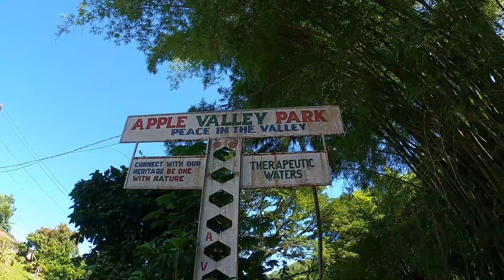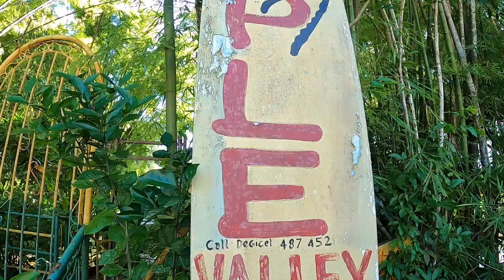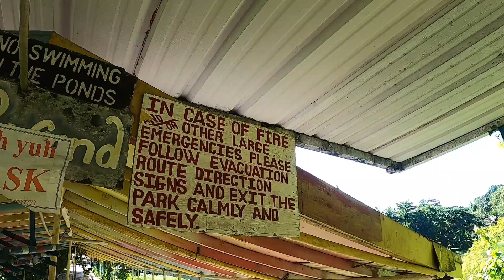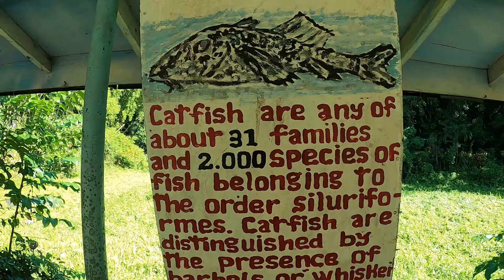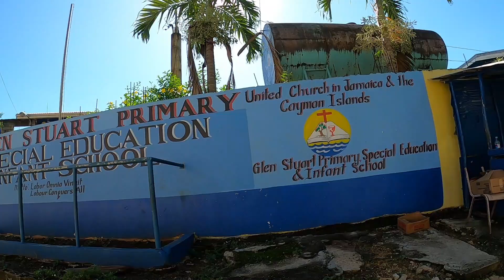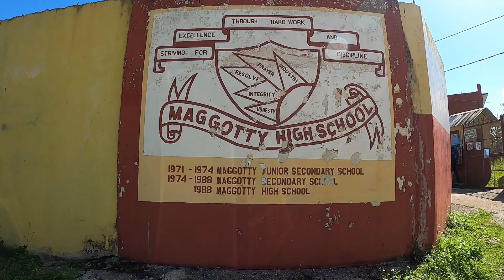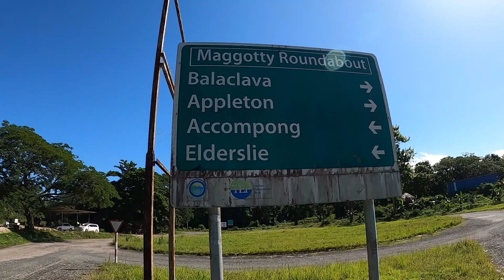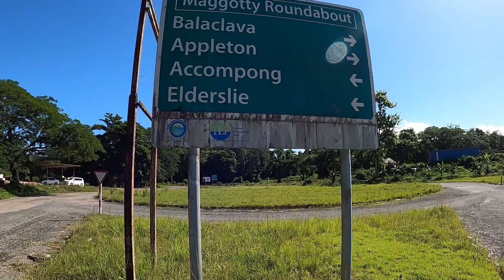MAGGOTTY BAUXITE MINING TOWN IN THE 1960s and 1970s | APPLE VALLEY PARK ST.ELIZABETH JAMAICA 2021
Maggotty is a settlement in Jamaica. It had a population of 1,335 as of 2009.[1] Maggotty was a bauxite mining town in the 1960s and 1970s. The Revere bauxite plant polluted the Black River, Jamaica's longest river. The small town also possesses three schools neighbouring each other: a high school, Maggotty High school; a primary school, Glen Stuart Primary; and an infant school, Maggotty Basic School.